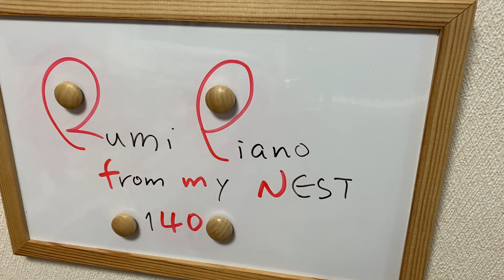rumipiano "Wintry Park"『冬曇りの公園』@rumipiano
Improvisation by rumipiano/『冬曇りの公園』というイメージが弾いた後に浮かんできました。rumipianoによる即興。